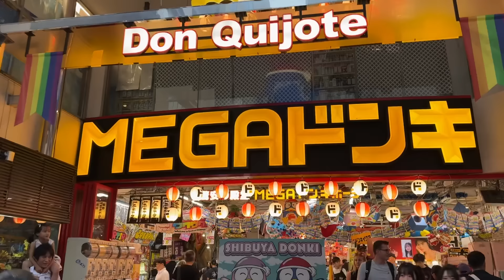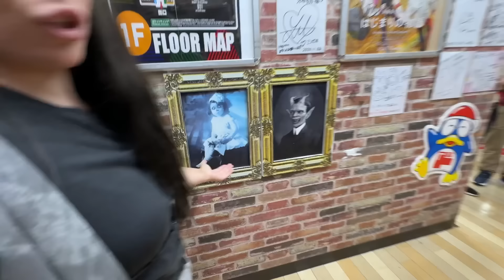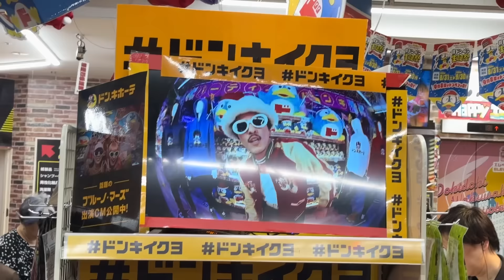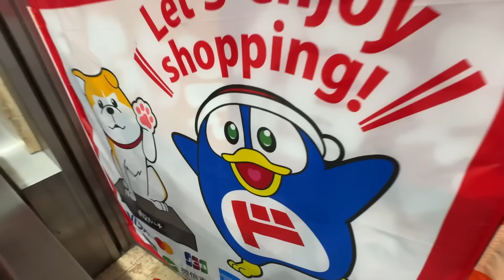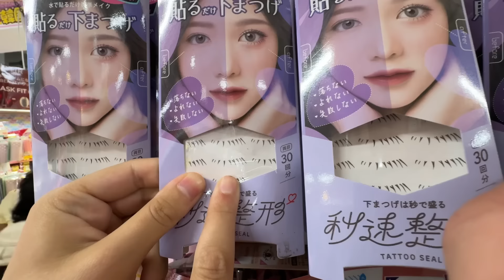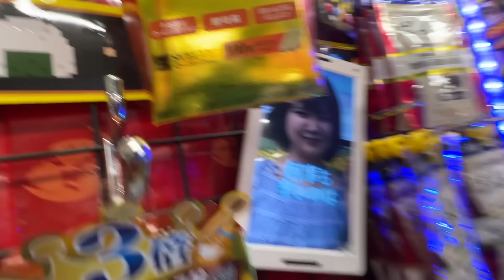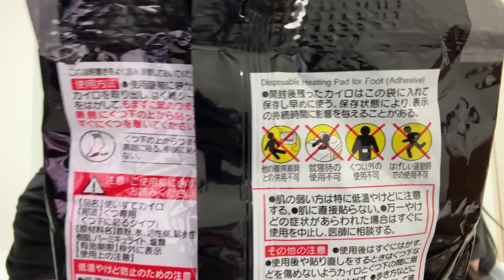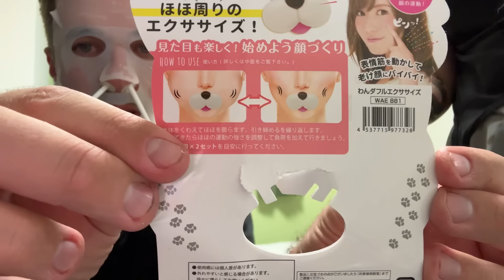Zagrejao Sam NOGE Na 43 °C *reakcija*